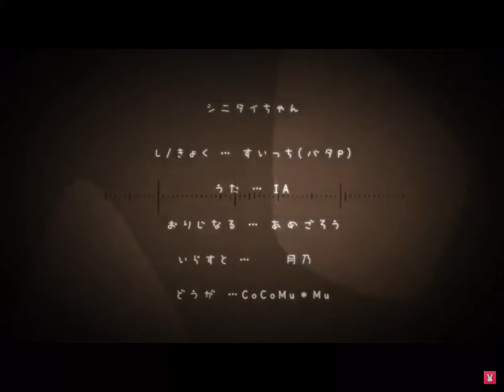Nightcore - July phonic miss wanna die